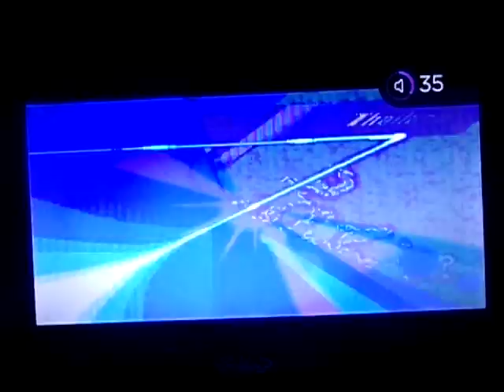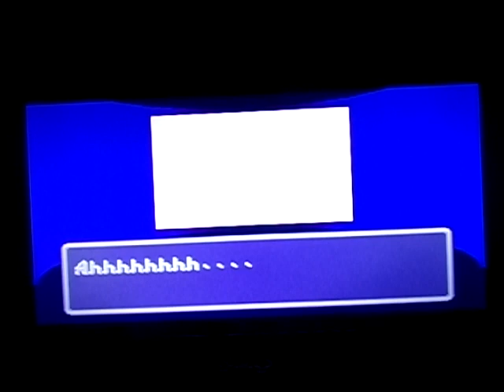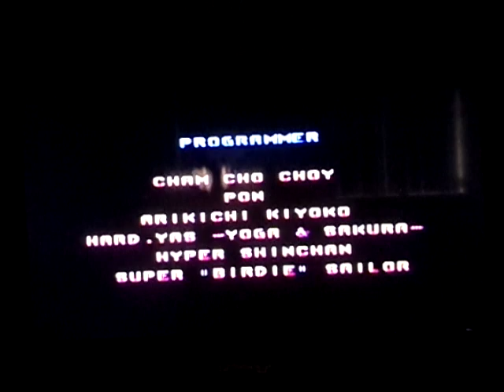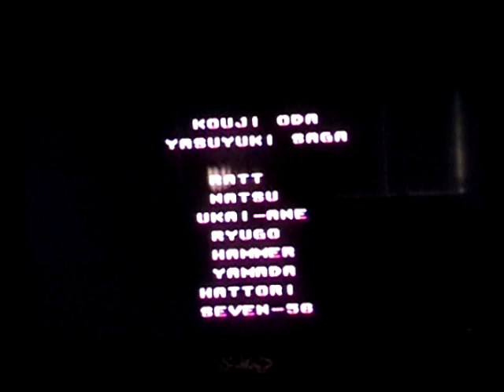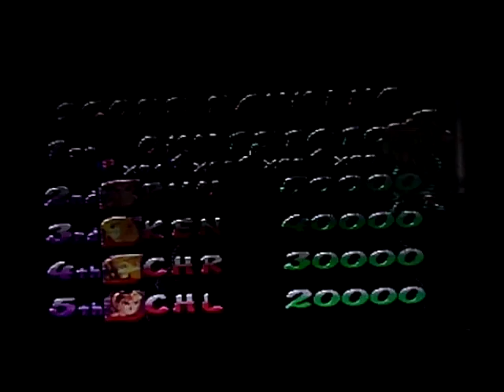Street Fighter Alpha 2(SNES MSU-1)-Charlie Playthrough